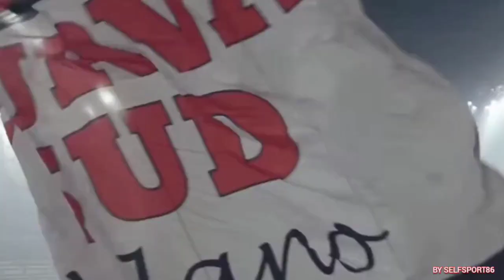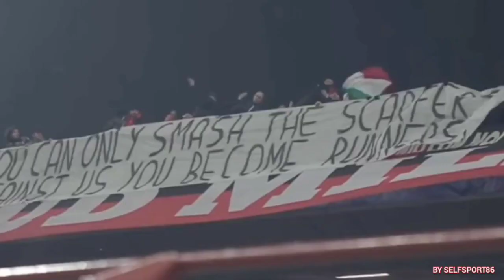CONTRO TUTTO E TUTTI...ATTACCHI MEDIATICI ATTACCHI INTERNI ORA BASTA!